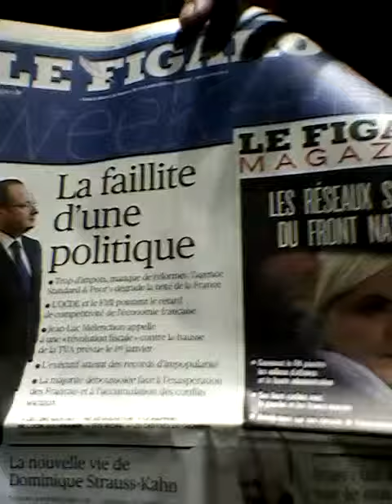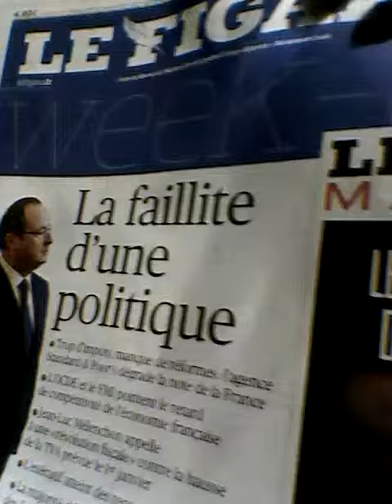HOLLANDE POLITICA FALLIDA POR NO CUMPLIR Y LE PEN EXITOSA POR AMOR A FRANCIA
*HOLLANDE FRACASO POR EL MISMO POR NO CUMPLIR CON LO QUE PROMETIO EN SUS DISCURZOS NADA ETICOS PORQUE EL DINERO EL SABIA QUE SALDRIA DE FRANCIA Y LO QUE PROMETIO TODO ES DINERO SUBIR LOS SUELDOS DAR TRABAJO Y BAJAR LOS IMPUESTOS.
CARLOS ALBERTO ACOSTA AZUAJE/HOLLANDE/MARINE LE PEN/FRENTE NACIONAL/IZQUIERDA/CONTRA EL TERRORISMO/DEFENSA A LA IGLESIA CATOLICA/EVANGELIOS/BUSCAR POR GOOGLE.COM Y YOUTUBE.COM AGREGANDO CARLOS ALBERTO ACOSTA AZUAJE.
PARIS 11/11/2013